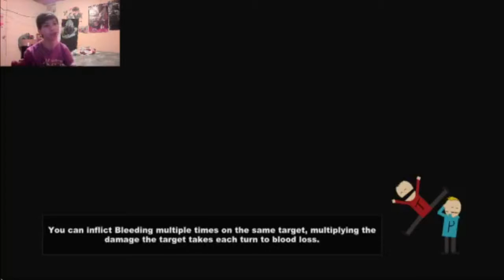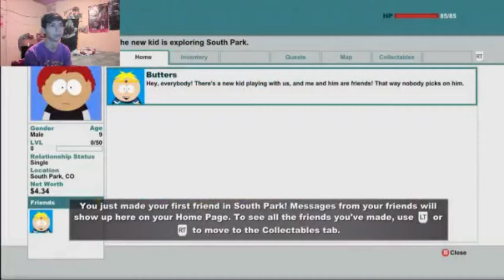South Park The Stick of Truth Lets play [Part 1]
welcome guys to my first video of this lets play of South park The stick of truth, i hope you Like it :)